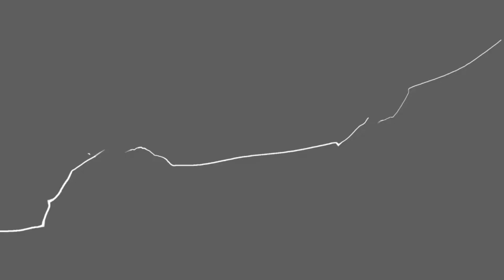BAN kobekai (Dragunov) vs Lars (Lars)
Gameworks Round 13